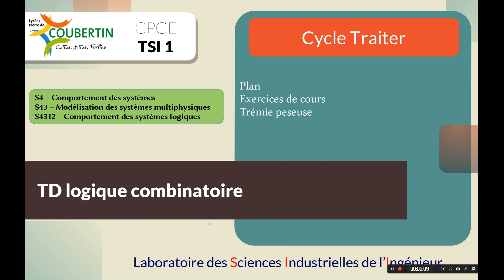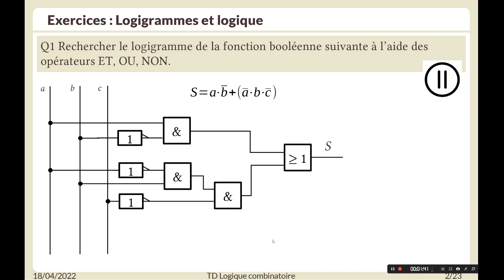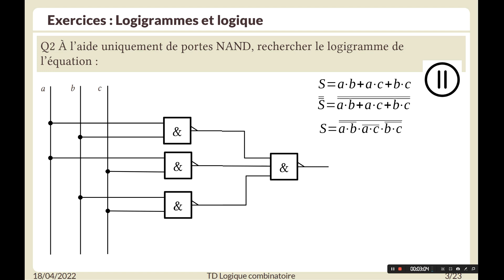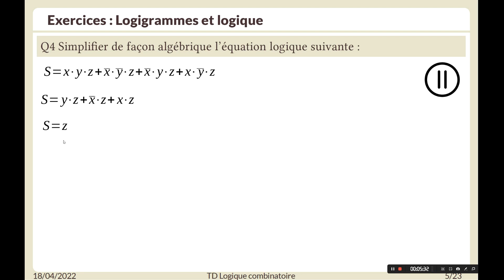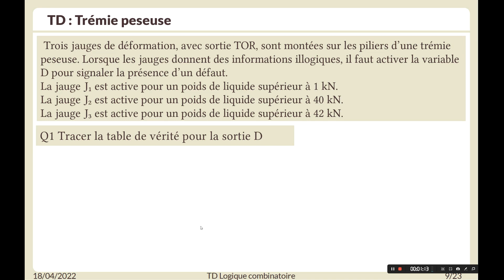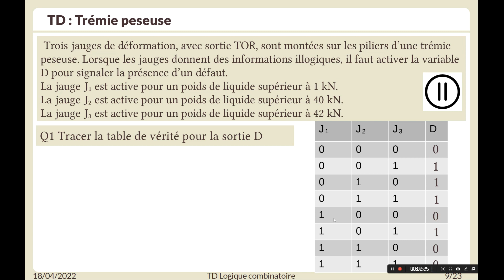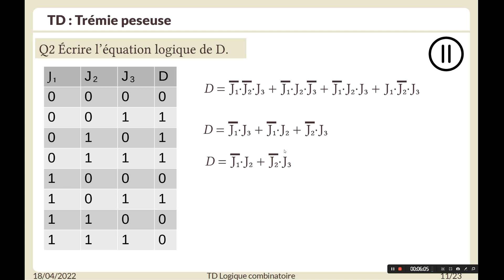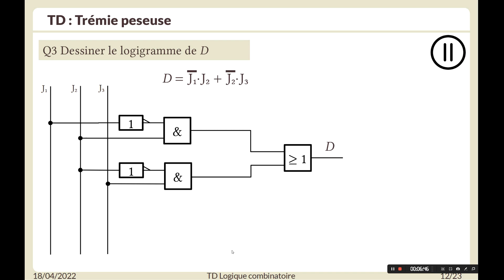TD logique combinatoire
Équations logiques et logogrammes
Trémie peseuse